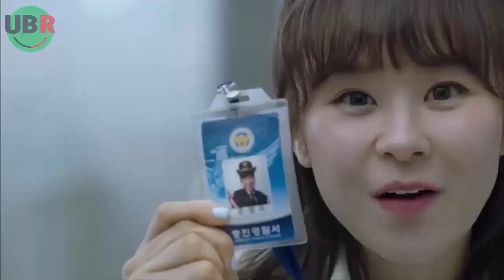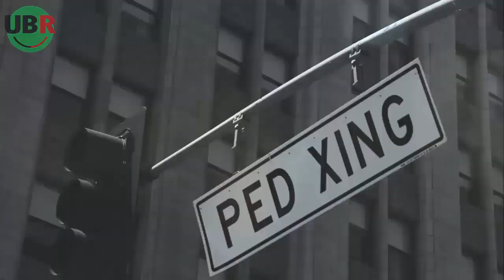Kisah Fantasi Cowok Kaya Raya dalam Drama Terbaru Hello it's Me | Kim Young Kwang dan Choi Kang Hee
Hi everyone, aktor tampan Kim Young Kwang bakal comeback lewat drama romantis terbaru bersama aktris cantik Choi Kang Hee, simak ulasannya dalam video diatas :)

Tajuk Video kali ini: Drama korea terbaru Ji Chang wook dan Kim Yoo Jung Backstreet Rookie (Convenience Store Saet Byul)

Created by: Herurasliawan Rachmatdia
Edited by: Andi Iswandi
Narated by: Cuya
and: Rifki Hidayat

Created by:
Herurasliawan Rachmatdia